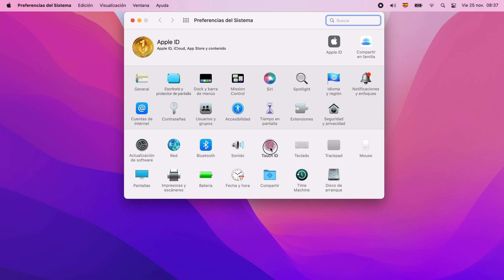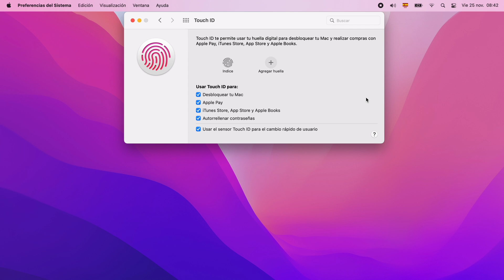Seguridad en Mac: Cómo Configurar Touch ID Fácilmente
El Touch ID te permite ingresar a tu mac sin utilizar tu huella digital, ingresa rápido y con la mayor seguridad que solo Apple te puede brindar.

En este video aprenderás a cómo configurar el Touch ID en tu Mac.